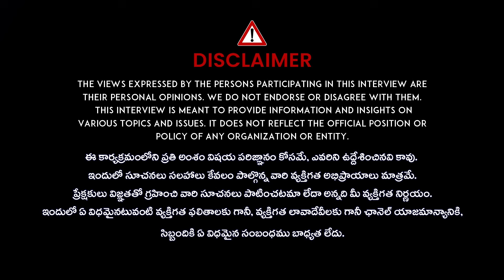PCOD ఉన్నవారు ఇలా చేస్తే పూర్తిగా తగ్గిపోతుంది | Dr BA Venkat Swamy | iDream Health